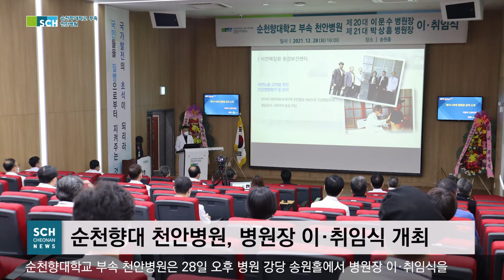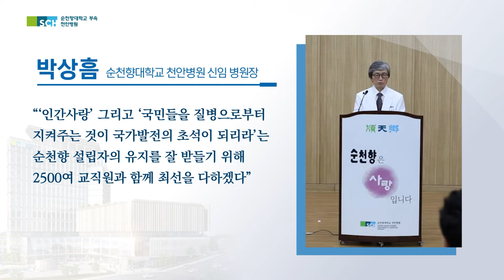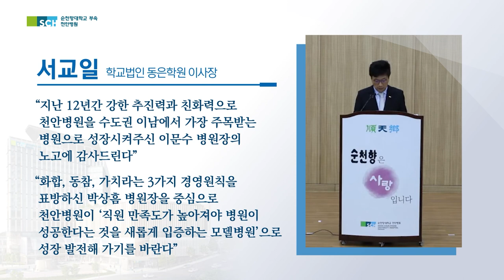[SCH천안] 순천향대 천안병원장 이·취임식 개최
순천향대학교 부속 천안병원은 28일 오후 병원 강당 송원홀에서 병원장 이·취임식을 개최했습니다.

이·취임식은 서교일 학교법인 동은학원 이사장, 서유성 순천향대중앙의료원장과 주요 병원 보직자들만 참석한 가운데 코로나 방역지침을 준수하며 진행됐습니다.

병원 유튜브 채널을 통해 생중계된 행사는 전임 병원장 공적소개 및 공로패 수여, 신임 병원장 임명장 수여, 병원기 전달식, 이문수 병원장 이임사, 박상흠 신임 병원장 취임사, 서유성 의료원장 축사, 서교일 이사장 격려사, 기념사진 촬영 등의 순서로 이어졌습니다.

전임 이문수 병원장은 이임사에서 “재임기간 내내 열정과 헌신으로 함께 해주시고, 새병원과 감염병전문병원이라는 위대한 목표와 위대한 과정까지 이뤄내 주신 교직원 여러분께 감사드린다”면서, “앞으로도 신시경종愼始敬終의 자세로 주어진 소임에 최선을 다하겠다”고 말했다. 이 전임 병원장은 새병원 건설본부장에 새로 선임됐습니다.

박상흠 신임 병원장은 취임사에서 “‘인간사랑’ 그리고 ‘국민들을 질병으로부터 지켜주는 것이 국가발전의 초석이 되리라’는 순천향 설립자의 유지를 잘 받들기 위해 2500여 교직원과 함께 최선을 다하겠다”고 말했습니다.

서유성 의료원장은 축사에서 “천안병원은 이문수 병원장의 성과를 바탕으로 신임 박상흠 병원장과 함께 화합하며 우리나라 중심병원으로 더욱 발전해나갈 것으로 기대한다”며, “의료원은 지속되는 코로나사태 속에서 천안병원 교직원 여러분들이 건강을 지킬 수 있도록 보호하고 지원하겠다”고 말했습니다.

서교일 학교법인 동은학원 이사장은 격려사에서 “지난 12년간 강한 추진력과 친화력으로 천안병원을 수도권 이남에서 가장 주목받는 병원으로 성장시켜주신 이문수 병원장의 노고에 감사드린다”고 전임 병원장을 치하했습니다.

서 이사장은 이어 신임 병원장에게는 “화합, 동참, 가치라는 3가지 경영원칙을 표방하신 박상흠 병원장을 중심으로 천안병원이 ‘직원 만족도가 높아져야 병원이 성공한다는 것을 새롭게 입증하는 모델병원’으로 성장 발전해가기를 바란다”고 말했습니다.